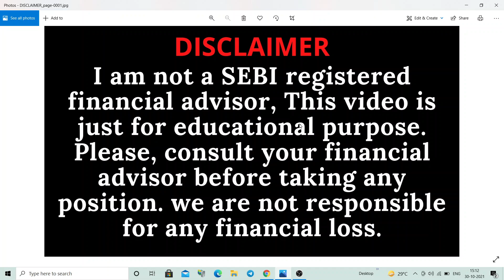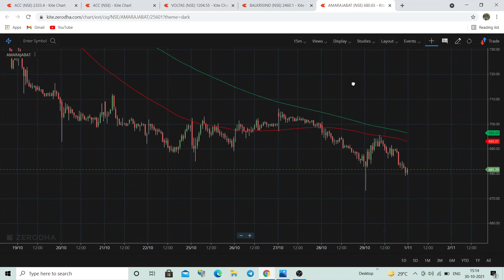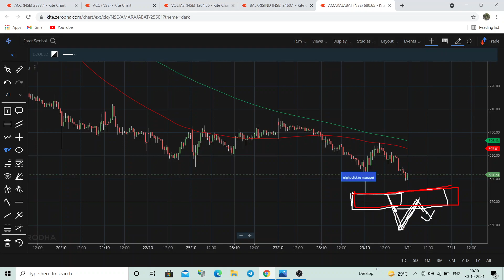amar raja battery share latest news | amara raja batteries share price target TOMORROW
Open a DEMAT account with Above Given Link & Get Access to my Free Learning Class .

You can join our personal mentorship program where you will get 2 live class weekly (saturday & sunday) . For More Details you can wats app us at 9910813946 .